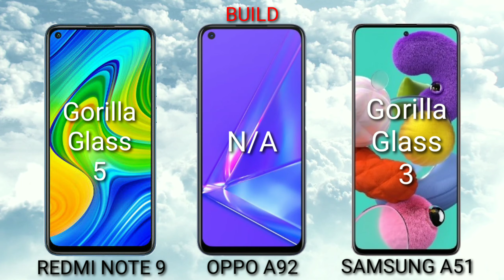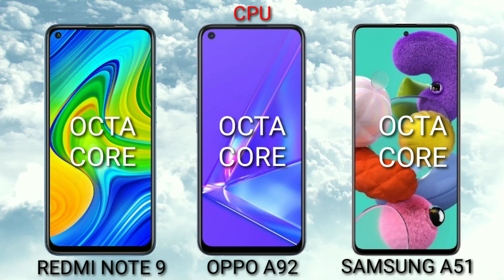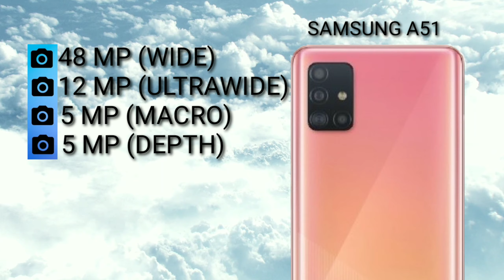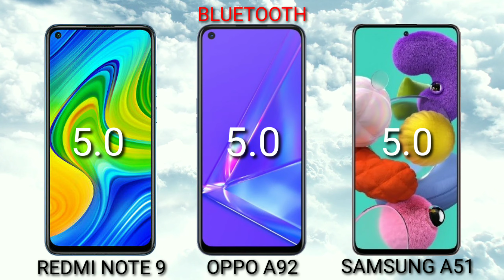XIAOMI REDMI NOTE 9 VS OPPO A92 VS SAMSUNG A51 Which is BEST?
Mobile Diaries

SPECIFICATIONS
6.53"
1080x2340 pixels
48MP
1080p
3-6GB RAM
Helio G85
5020mAh
Li-Po

Oppo A92
SPECIFICATIONS

6.5"
1080x2400 pixels
48MP
2160p
8GB RAM
Snapdragon 665
5000mAh
Li-Po

SPECIFICATIONS

6.5"
1080x2400 pixels
48MP
2160p
4-8GB RAM
Exynos 9611
4000mAh
Li-Po